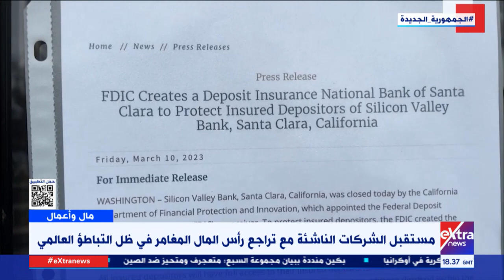مال وأعمال| مستقبل الشركات الناشئة مع تراجع رأس المال المغامر في ظل التباطؤ العالمي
18 أبريل 2023